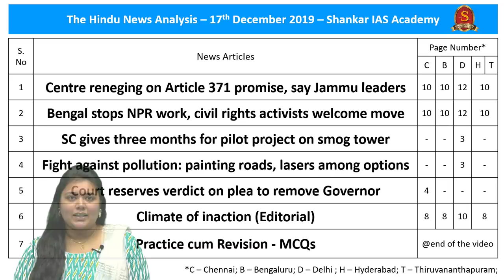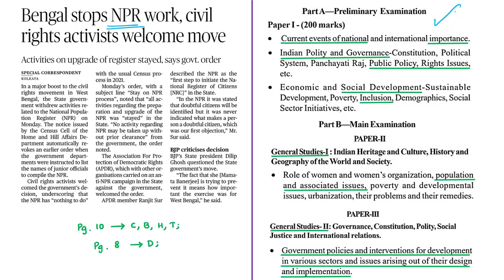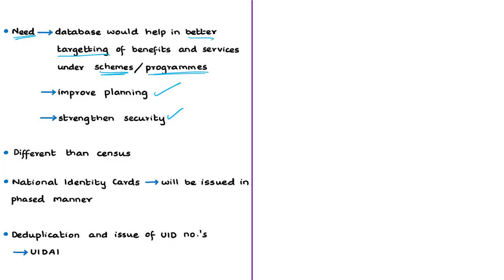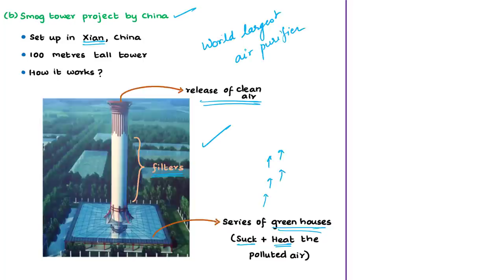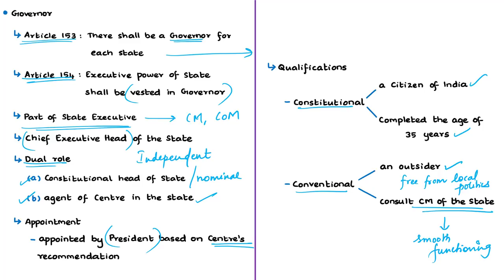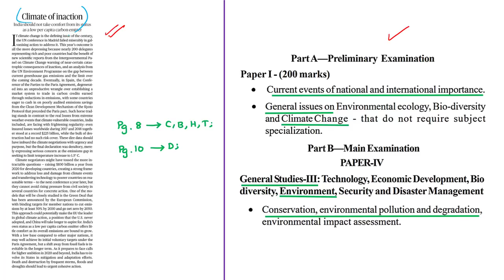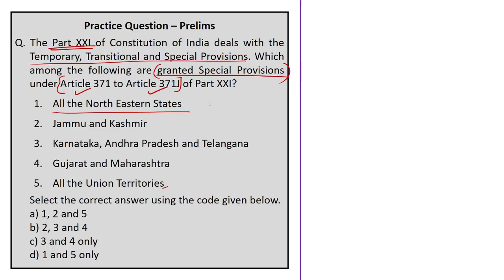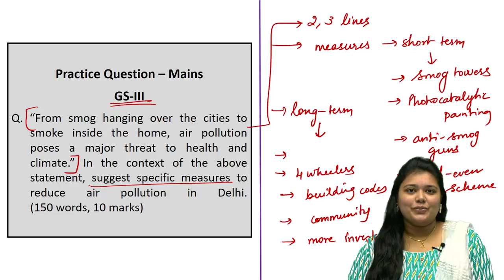The Hindu News Analysis | 17th December 2019 | Daily Current Affairs - UPSC Mains - Prelims 2020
Time Stamping of news articles:
1. Centre reneging on Article 371 promise, say Jammu leaders - 00:16
2. Bengal stops NPR work, civil rights activists welcome move - 06:02
3. SC gives three months for pilot project on smog tower - 14:01
4. Fight against pollution: painting roads, lasers among options - 14:01
5. Court reserves verdict on plea to remove Governor - 22:07
6. Climate of inaction (Editorial) - 29:52
7. Practice cum Revision – MCQs - 37:00

Important topics such as Article371 NPR SmogTower AntiSmogGun DelhiPollution PhotocatalyticCoating Governor COP25outcomes are vividly discussed in UPSC Civil Services Exam Perspective in this video, with a special Practice cum Revision session in the end.